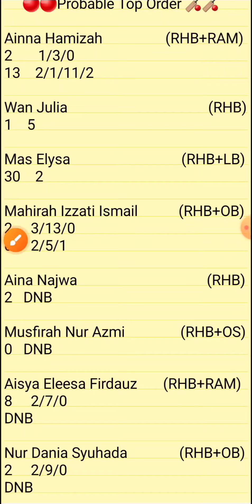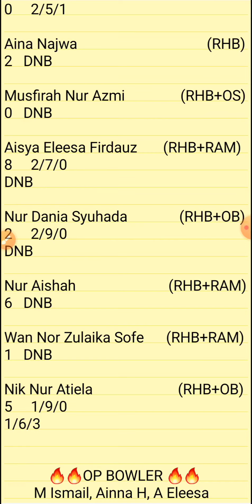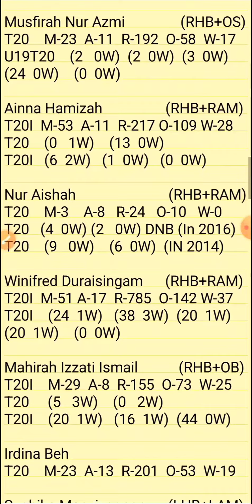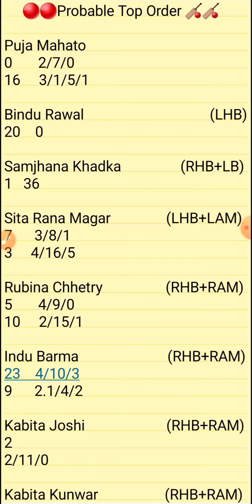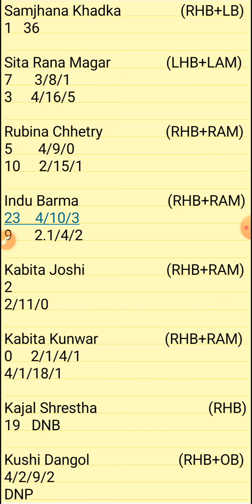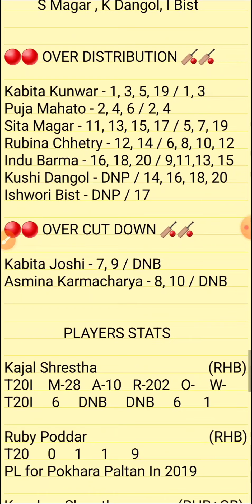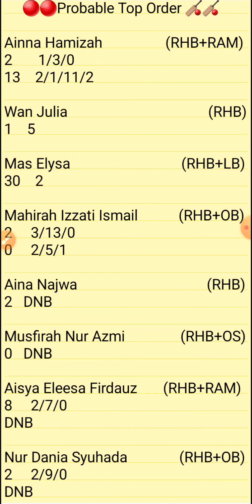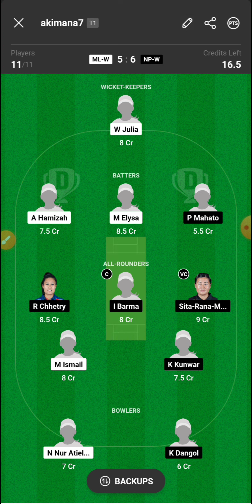MLW VS NPW | ML-W VS NP-W DREAM11 TEAM PREDICTION | ML-W VS NP-W T20I | MALAYSIA VS NEPAL T20 WOMEN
1.ABOVE VIDEO IS BASED ON MY OWN RESEARCH AND ANALYSIS, NOBODY IS FORCED TO PLAY OR BELEIVE IN MY VIDEOS, GO WITH YOUR INSTINCT

2. DREAM11 TAKES GREAT CARE TO COMPLY WITH ALL CENTRAL AND STATE LEGISLATION IN INDIA TO ENSURE THAT USERS ARE FULLY PROTECTED.

MLW VS NPW | ML-W VS NP-W DREAM11 TEAM PREDICTION | ML-W VS NP-W T20I | MALAYSIA VS NEPAL T20I WOMENS

PREDICTION
ANALYSIS
PREDICTIONS
MLW VS NPW
MLW VS NPW DREAM11
MLW VS NPW DREAM11 ANALYSIS
MLW VS NPW MATCH PREDICTION
MLW VS NPW PREDICTION
MLW VS NPW GAME OF 11
MLW VS NPW MATCH TEAM
MLW VS NPW TODAY'S TEAM ANALYSIS
MLW VS NPW T10 MATCH
MLW VS NPW TEAM
MLW VS NPW MATCH
MLW VS NPW TEAM ANALYSIS
ML-W VS NP-W TEAM PREDICTION
ML-W VS NP-W MATCH
ML-W VS NP-W TODAY'S MATCH
ML-W VS NP-W T20I LEAGUE
ML-W VS NP-W T20 PREDICTION
ML-W VS NP-W T20I
ML-W VS NP-W T20
ML-W VS NP-W T20 CRICKET
MALAYSIA VS NEPAL
MALAYSIA WOMENS VS NEPAL WOMENS
MALAYSIA T20I WOMENS QUADRANGULAR

PITCH REPORT
MATCH PREDICTION